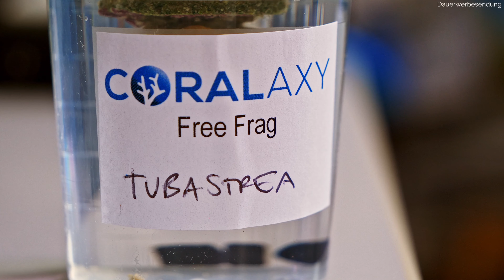Azooxanthellate Korallen und ihre Versorgung | AquaOwner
Werbevideo **

Korallen muss man auch füttern, oder?
Nicht unbedingt und nicht alle. Aber es gibt sie, die Korallen, die auf jeden Fall eine Fütterung bedürfen: Azooxanthellate Korallen. Wie auch andere Filtrierer im Meerwasseraquarium benötigen diese Tiere eine besondere Nährstoffversorgung, um die wir uns in diesem Video einmal kümmern wollen. Aber zuerst natürlich die Frage: Was sind eigentlich Zooxanthellen und azooxanthellate Korallen?

- Salifert Coral Food

Inhaltsverzeichnis:
00:00 Einleitung
01:06 Was sind Zooxanthellen?
01:44 Korallenbleiche
02:19 Funktion der Zooxanthellen
03:57 Was sind azooxanthelle Korallen?
05:02 Keine Abhängigkeit von Licht
06:14 Azooxanthelle brauche zwar kein Licht, müssen aber erreichbar für das Futter sein
07:26 Mögliche Probleme durch übermäßige Fütterung
08:02 Warum will man azooxanthelle Korallen überhaupt haben?
09:25 Korallen nachts füttern
10:03 Plankton als sinnvolles Flüssigfutter
10:49 Azooxanthelle Gorgonien
12:16 Wie genau füttern?
13:23 Reef Snow
14:42 Welches Futter ist am sinnvollsten?
15:40 Wie häufig füttern?
18:03 Umgewöhnung der Tubastrea
18:23 Überfütterung & Filter
 20:04 Welche Filtrierer habe ich alle?
20:45 Fazit & Zusammenfassung

Nutze für deinen Einkauf folgende Shops:
Für das größte Aquascaping-Sortiment: